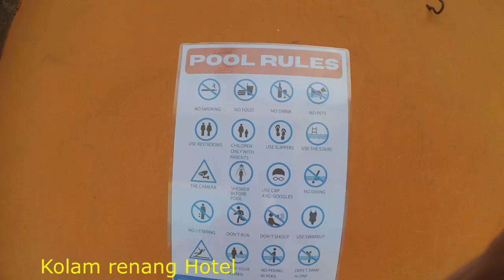Hotel Mutiara Merdeka Pekanbaru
Hotel Mutiara merdeka adalah salah satu hotel berbintang lima yang ada di kota Pekanbaru Riau. Hotel terletak di tengah kota dan berada di dekat jembatan Siak satu. Hotel dilengkapi dengan berbagai fasilitas yang cukup lengkap sesuai dengan standart hotel berbintang lima. Hotel memiliki kamar yang cukup luas dan lengkap. Hotel mutiara merdeka termasuk hotel tua yang masih bertahan di kota Pekanbaru.